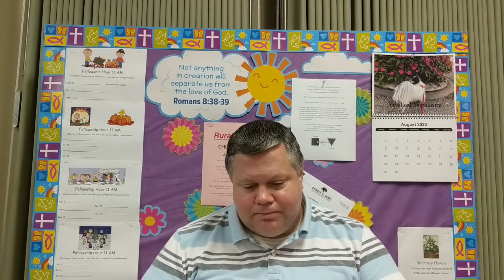Mid-Week Devotional August 5 2020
Pastor's Porch is on vacation so join us for a special time of devotional & prayer.